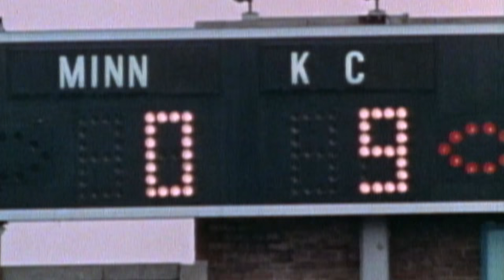January 11, 1970 - Hank Stram Wired in Super Bowl IV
On January 11, 1970, Chiefs Head Coach, Hank Stram, became the first NFL coach to wear a wire in a Super Bowl.

The two-touchdown underdog Chiefs would go on to win the game 23-7.